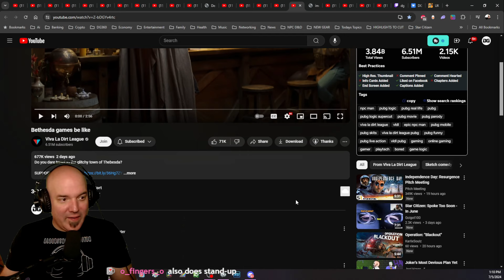DG REACTS to Bethesda games be LIKE by Viva La Dirt League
Ben enters a realm in SkyCraft that reminds of him of a Bethesda title... Never go full Bethesda!